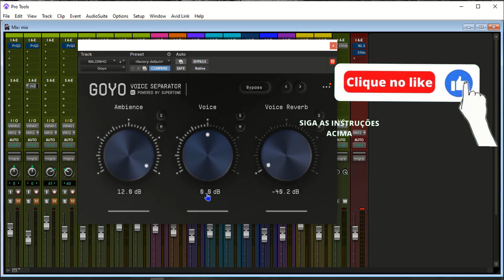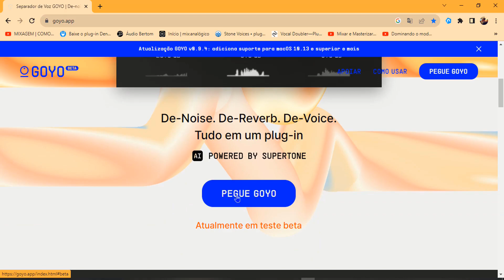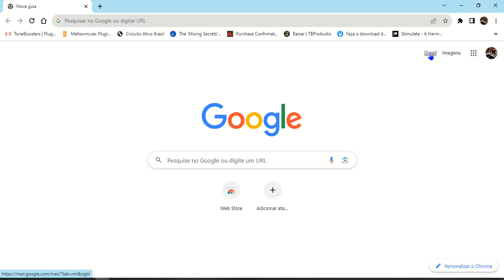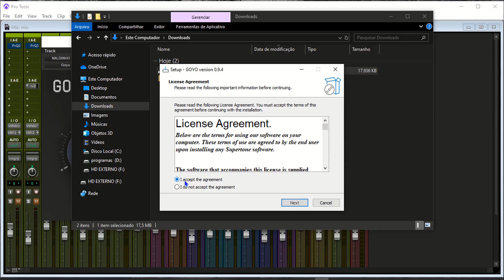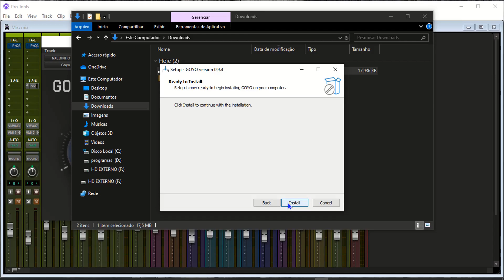goyo removedor de ruidos